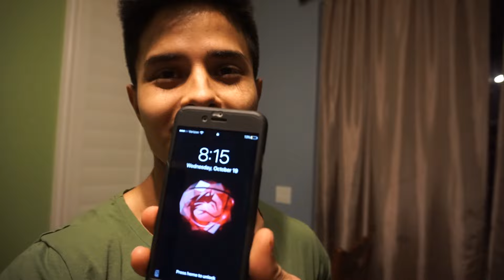5K Subscriber GIVEAWAY!!!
Thank you guys for watching, We really appreciate your guys feed back.
domonic14
raymond1414
My Protein “OSORIO10”